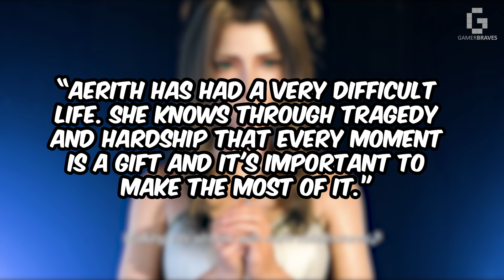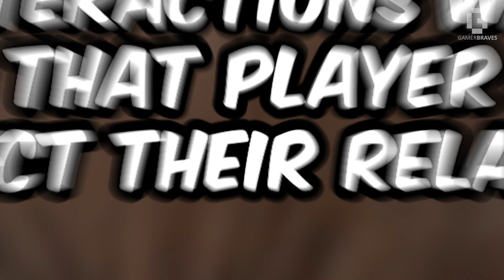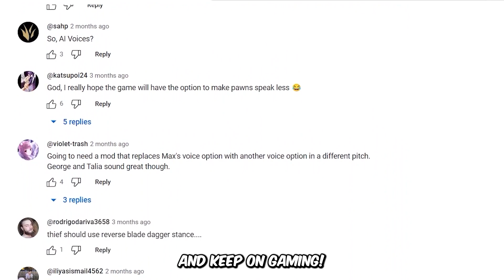Aerith's VA Reveals Secret to Capturing Aerith's Depth | Exclusive Interview with Briana White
We had the opportunity for an exclusive interview with the English voice actors of FINAL FANTASY VII REBIRTH. In this video we’ll be interviewing Aerith’s English voice actress, Briana White. Thank you to Briana White for taking the time to answer our questions.

Timestamps:
00:00 Intro
00:27 Question 1
01:05 Question 2
01:29 Question 3